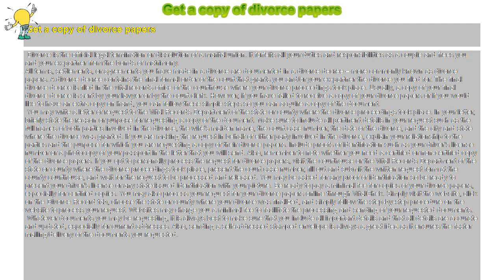How to : Get a copy of divorce papers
Get a copy of divorce papers

 Divorce is the official legal termination or dissolution of a marital union. It forfeits all your duties and responsibilities as a couple and frees you and your ex-partner from the bonds of matrimony.

All terms, settlements, or agreements you have made in a divorce are documented in a divorce decree – more commonly known as divorce papers. A divorce decree contains the final formal order of the court that grants you and/or your ex-partner the divorce you filed for. The final divorce decree is filed in the vital records office of the courthouse where your divorce proceedings took place. Usually, a copy of your final divorce decree is sent by your lawyer or by the court clerk. However, if you have failed to receive a copy of your divorce papers or if you would like to have an extra copy on hand, you can follow these simple steps so you can acquire a copy of the document.

 You may write a letter of request to the Vital Records Department of the state or county where the divorce proceedings took place. In your letter, briefly state the reason or purpose for requesting a copy of the document. Make sure to include all pertinent details in your request such as the full names of both parties involved in the divorce, the wife’s maiden name, the court case number, the date of the divorce, and the city and state where the divorce was granted. If you are making the request in behalf of either party involved in the divorce, explain your relationship to the parties and the purpose for which you are requesting a copy of their divorce papers. Include proofs of identification such as your driver’s license number or a photocopy of your passport in the letter that you will send. Also, remember to note whether you need a certified or non-certified copy of the divorce papers. If you opt to personally process the request for divorce papers, visit the courthouse or the Vital Records Department of the state or county where the divorce proceedings took place, present the court case number, fill out and submit the written request form at the county courthouse, and wait for the request to be processed and released. You may be asked for any proof of identification so be ready to present your driver’s license or any state-issued identification with your picture. Be ready to pay a minimal fee for copies of your divorce papers, especially for certified copies. You may also process your request for your divorce papers online through VitalChek. Simply visit the website, click on the Divorce Record tab, choose the state or county where your divorce was finalized, and simply follow the step-by-step procedure on the website to process your request. Websites may charge you a minimal fee to facilitate the processing and sending of your requested documents.

 Whatever documents you may be requesting, it is always best to make sure that you include all important details and that all details are accurate and updated, especially for current addresses. Also, sending a self-addressed stamped envelope is always a great idea as it ensures the faster mailing/delivery of the documents you requested.